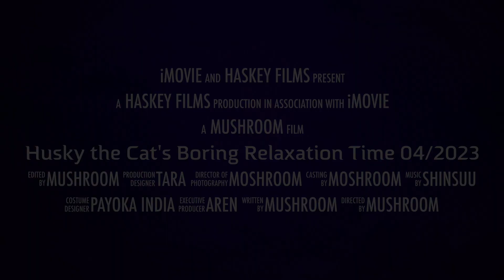Husky the Cat's Boring Relaxation Time 04 2023 HD 1080p